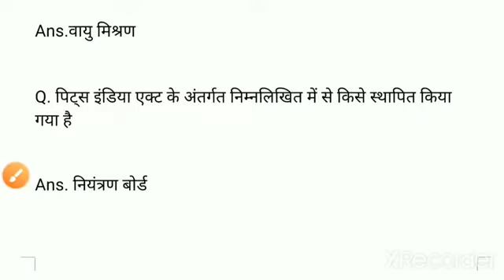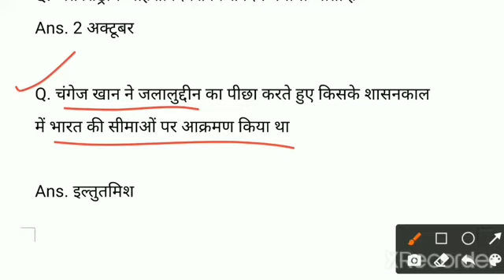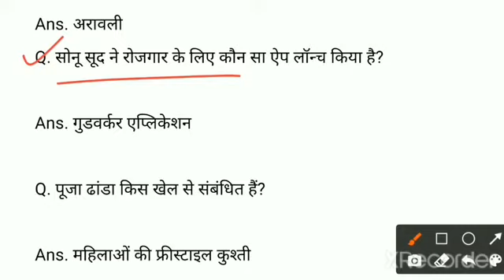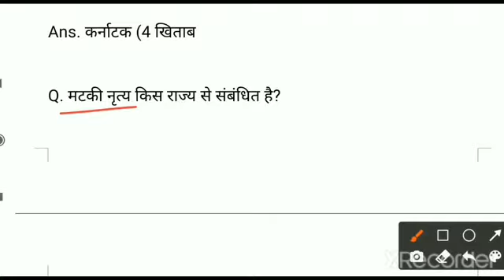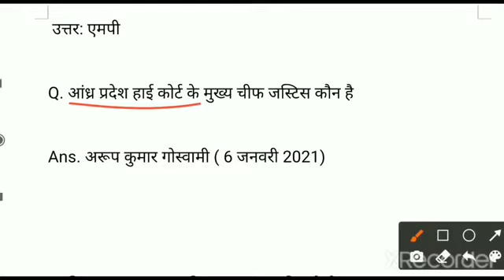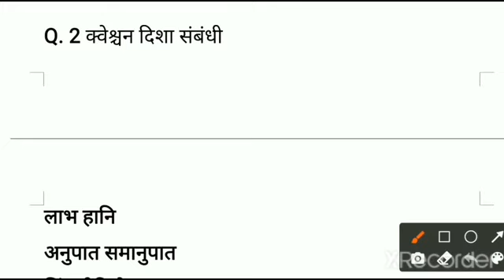SSC GD EXAM ANALYSIS 2021 || 17 NOV SHIFT 3RD